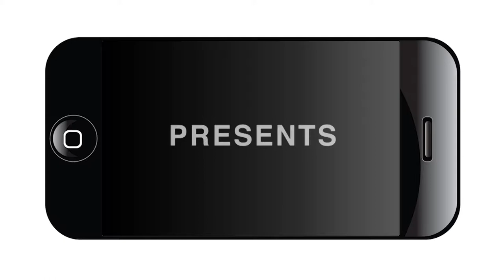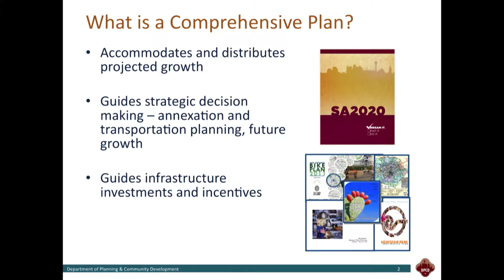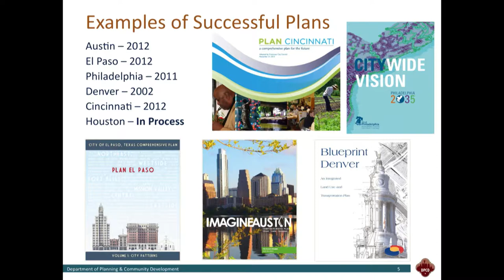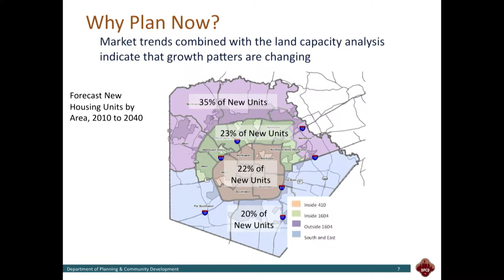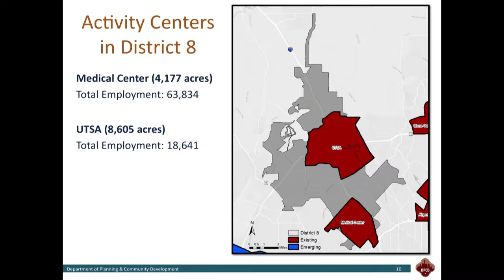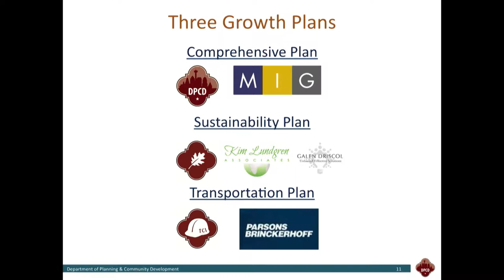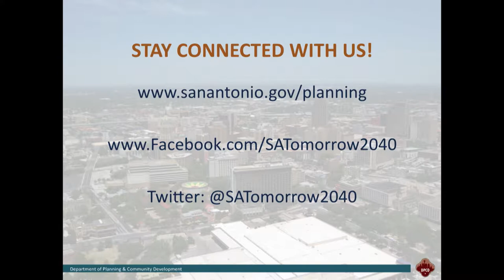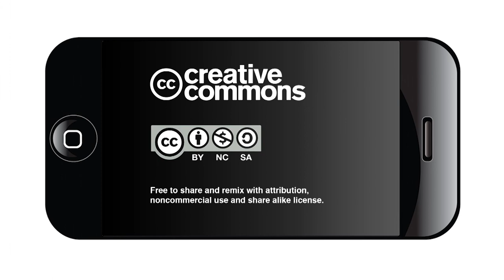State of District 8 - 2015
San Antonio City Councilman Ron Nirenberg hosted a community strategic planning session and delivered the annual State of District 8 Address at the Phil Hardberger Park Urban Ecology Center on Saturday, Feb. 21, 2015